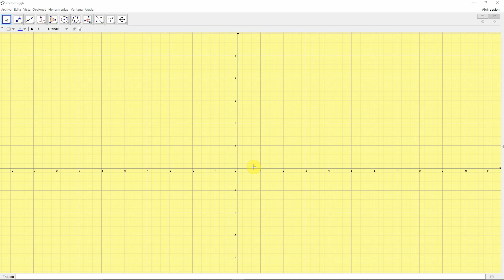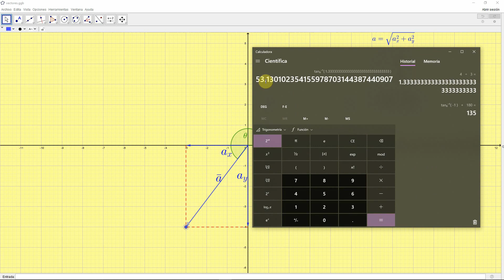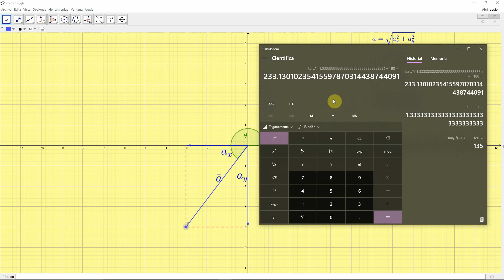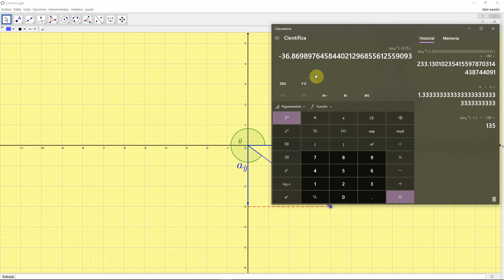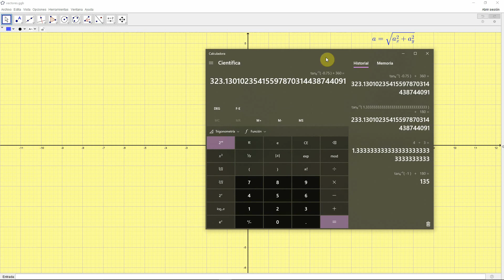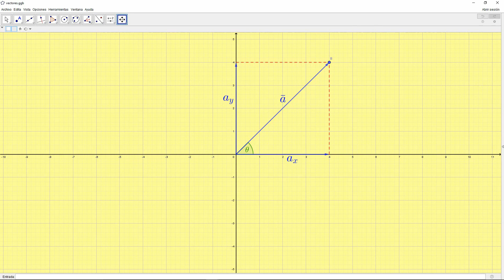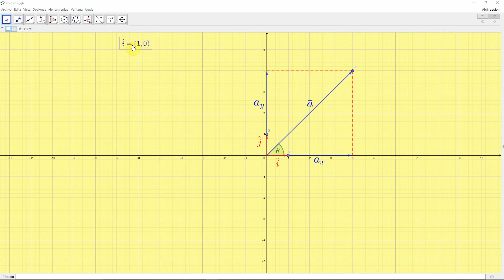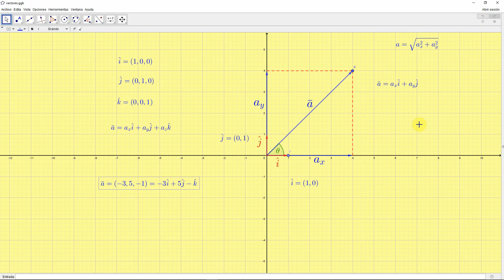Componentes de vectores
Componentes de vectores en 2-d. Para la UEA Física General, Licenciatura en Biología Molecular, UAM-C.